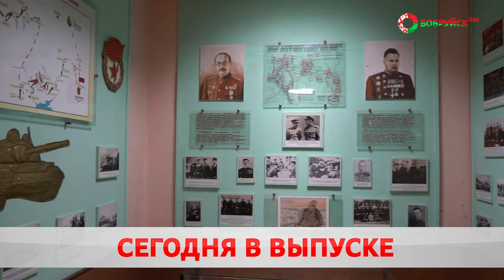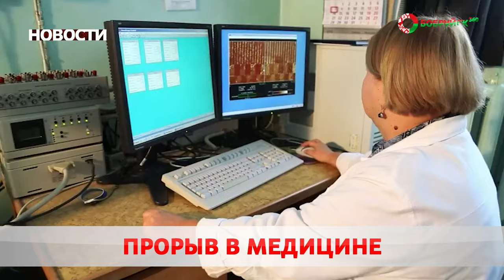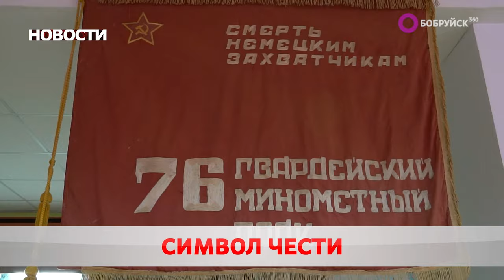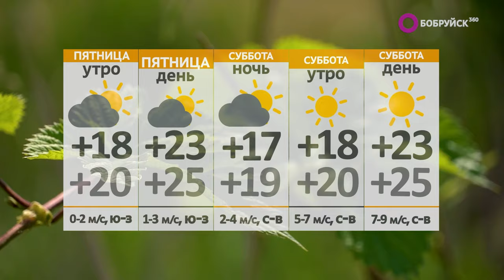Новости 06 07 23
В память о героическом подвиге. Боевое знамя 5-ой гвардейской  танковой армии вернулось в Бобруйск спустя 30 лет. Где хранится символ доблести и славы?

Допился до ручки – переехал родного отца. В Могилёве произошла смертельная авария. Что показало освидетельствование?

Самый лучший день. В городе поздравили мам, которые родили 3-го июля. Сколько детей «принёс аист»?

А также: информационный повод, аграрный сезон и комфортная жизнь. Беларусь вошла в топ-10 стран для переезда по версии британского портала. Какие учитывались критерии?